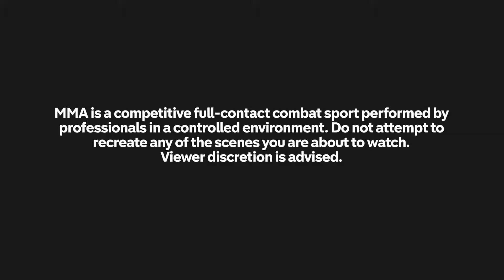Conor McGregor's Former Foe Aims To Reclaim Belt | Paradeiser v Buchinger 2 | Oktagon 50 Showdown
The fight preview as Rony Paradeiser and Ivan Buchinger face each other in the cage again, looking to claim lightweight. The legendary Buchinger was victorious last time they met in 2021, will he show the world he's still the man to beat or can Paradeiser finally claim a belt at the third time of asking?